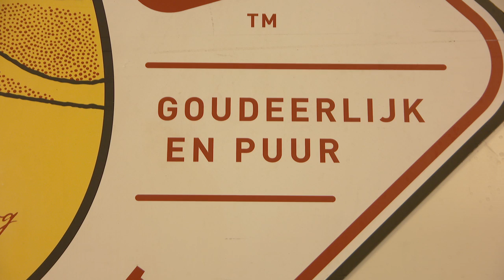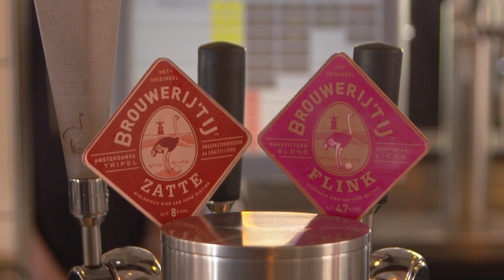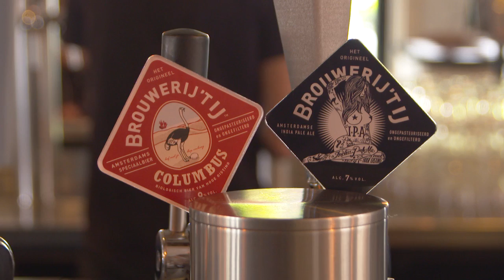BROUWERIJ 'T IJ (Amsterdam) • The popular Dutch brewery with windmill taproom • Tasty Tales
Brouwerij 't IJ and the iconic windmill are in the Top 5 Amsterdam breweries of many a beerlover. Amsterdam might have some major and well known beer producers, but craft brewery Brouwerij ’t IJ, founded in the mid-80s, was one of the first to brew well-crafted Dutch beers in Belgian style. Founder Kasper Peterson, a musician who wrote a few chart-topping songs, started the Dutch brewery in 1985 in a former municipal bath house. The windmill taproom and a few of the brew rooms are still located here.

► CHECK OUR WEBSITE FOR MORE INFO ABOUT THIS DUTCH CRAFT BREWERY

At Tasty Tales we’re committed to bring you stories about passionate people who dedicate their lives to producing wonderful wine, beer and spirits.